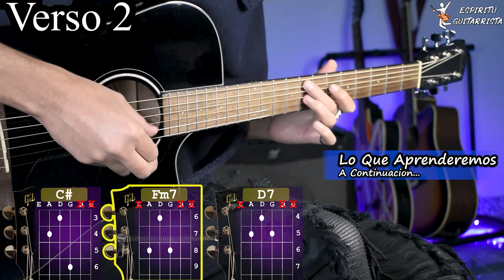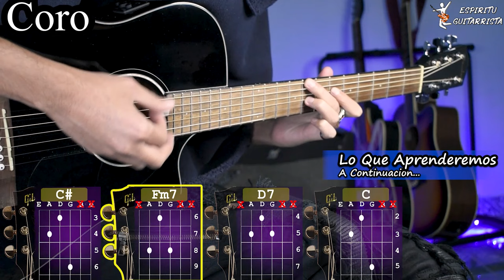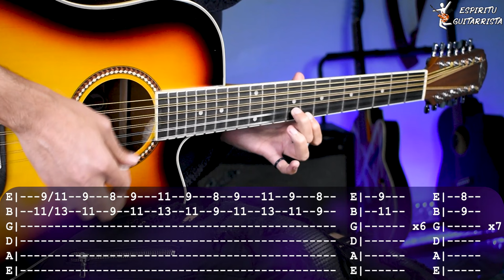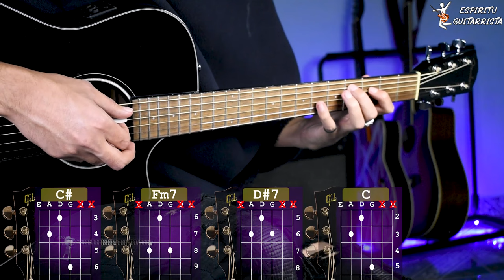Mente Positiva - Junior H - Requinto y Acordes | Tutorial | Como tocar en Guitarra Con TABS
El Equipo que uso para mis videos:
Docerola Oscar Schmidt Od312ce
Interfaz de audio Focusrite Scarlett 2i2
Plumillas Dunlop .46mm

Aprende los acordes de "Mente Positiva" de Junior H En Guitarra con TABS 🎸 espero que les guste y si son nuevos en el canal SUBSCRIBIRSE para apoyara  que se sigan subiendo este tipo de videos.